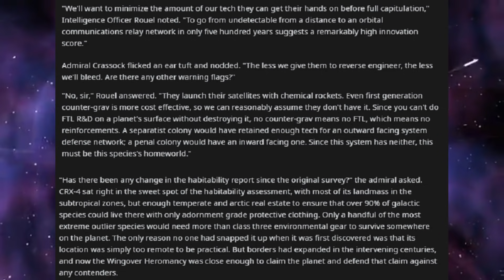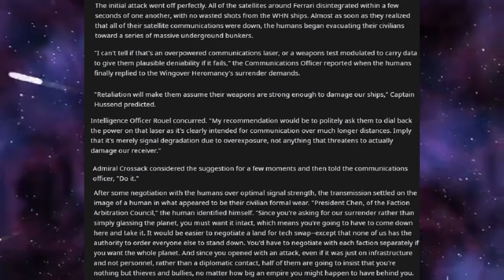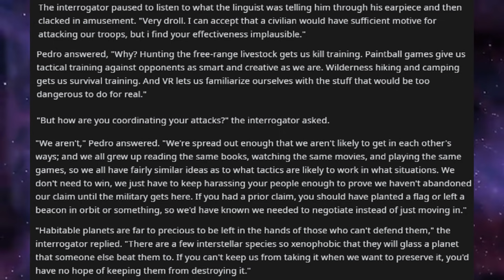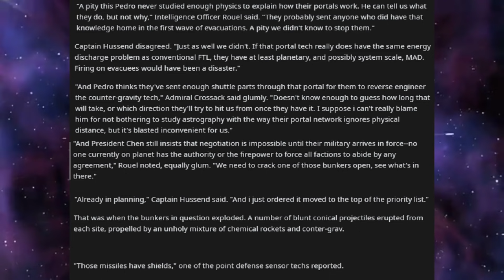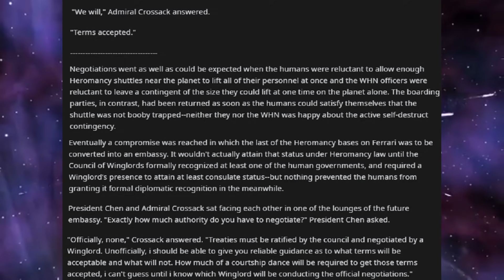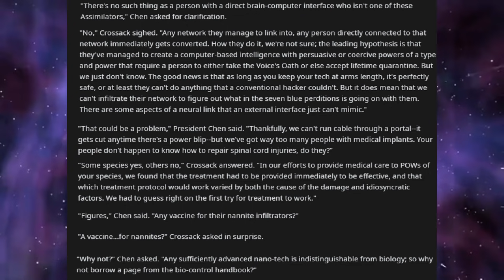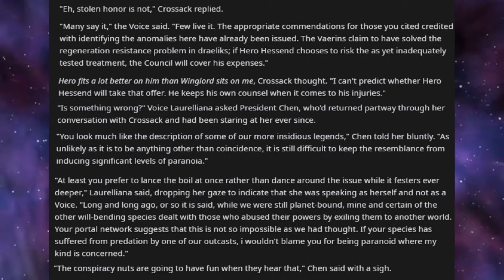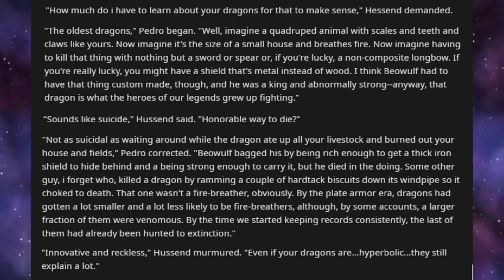Best HFY Reddit Stories: But Everyone Calls their Planet Dirt! (r/HFY)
All things considered, I think it turned out rather well!

Many thanks to u/Petrified_Lioness for granting me permission to narrate their story!

Current Patreons:
koollman
Dank Matter
ICup